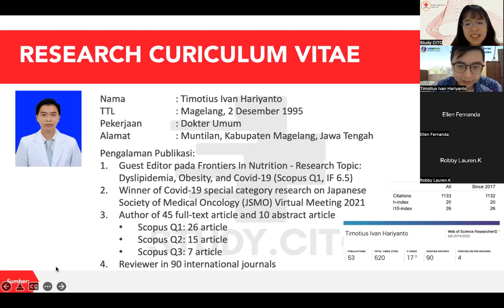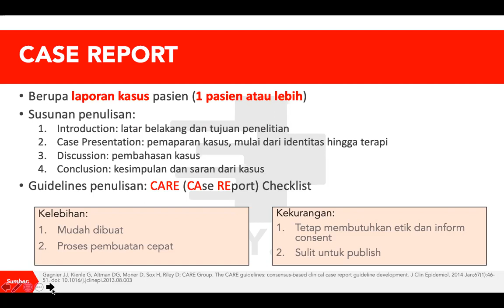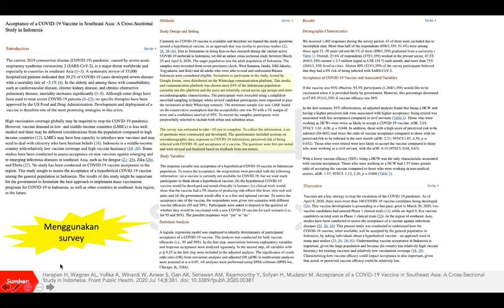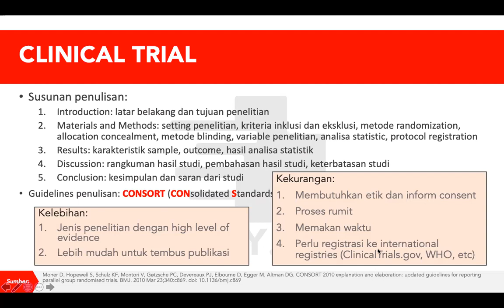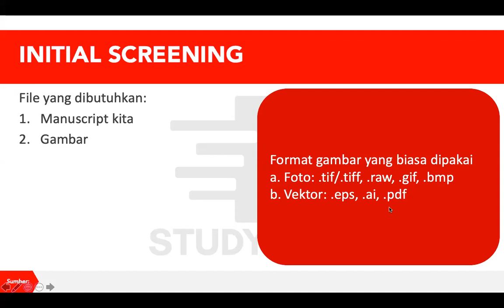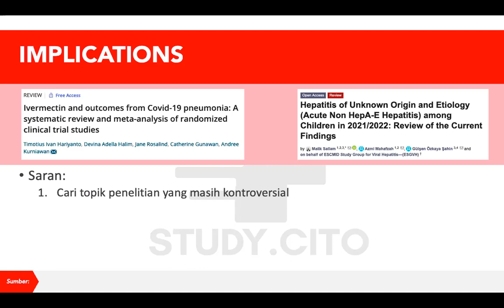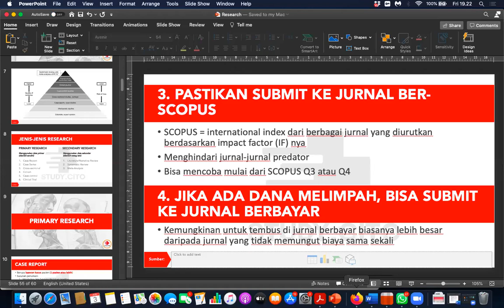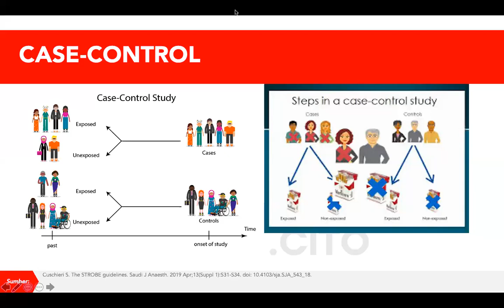CITOSium: Tips & Tricks Pearls for Publishing Papers!